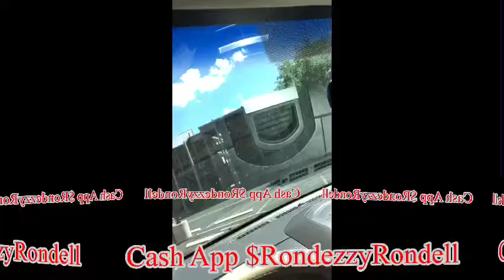Checked In A Hotel😎 Friday August 25, 2022